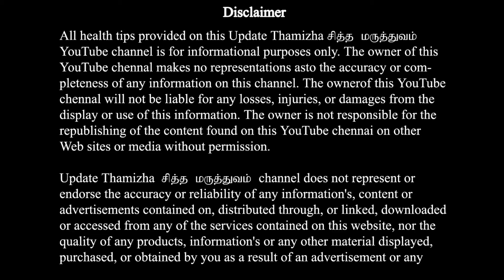உடல் சூட்டை குறைக்கும் 5 முறைகள் | Body Heat Reduce Tips in Tamil